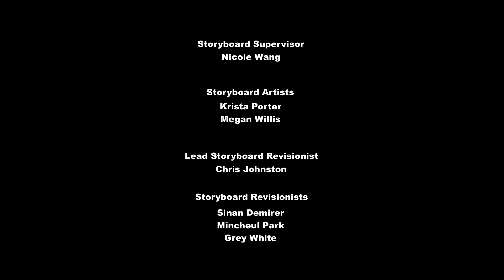彩虹小馬 : 友誼就是魔法 S09E02 | The Beginning of the End Part 2